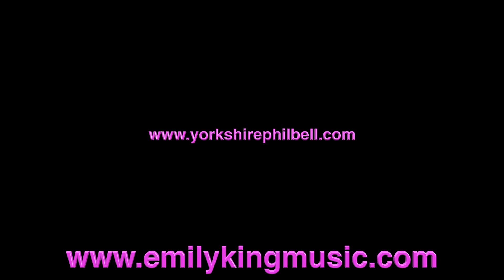"Wishing Well" - Emily King - Bass Cover/Tutorial with tab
"Wishing Well" -   Emily King - Bass Cover/Tutorial - Audiotree Live Version

For bass tab/chart please go to;

Please visit Emilys site for upcoming tour dates to go and see her incredible band. I'm a fan!

A huge thanks to Marlie Collins for showing me this awesome tune!